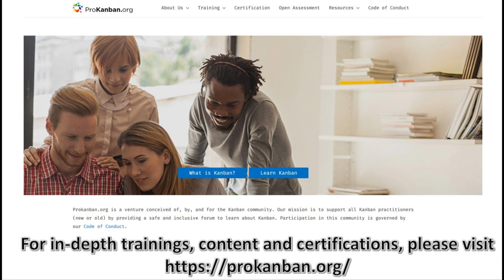Episode 40 When Will A Backlog Item Be Done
You ran a Monte Carlo simulation and it says you can finish 20 items—great! But… which 20? In this short and sharp follow-up episode, Dan and Prateek tackle a common question: can you use forecasting to predict exactly which backlog items will get done? They break down why that’s not realistic, what assumptions get in the way, and why Monte Carlo is still one of your best tools for managing risk and making smarter decisions—even without exact answers.

ActionableAgile™ Consulting is the world’s leading provider of flow training and consulting for knowledge workers. You can see a list of our upcoming trainings here: